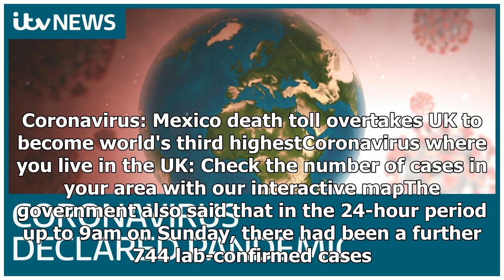Breaking News - UK coronavirus death toll rises by eight to 46,201 | ITV News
A further eight patients have died after testing positive for Covid-19 in the UK, bringing the total death toll to 46,201.The data from the Department of Heath and Social Care (DHSC) includes coronavirus patients who died in hospitals, care homes and the wider community. The day-on-day increase is a significant reduction from the 74 deaths reported in Saturday's update. Figures published by the UK’s statistics agencies suggest, however, that the UK total death toll is more than 56,400. These are...